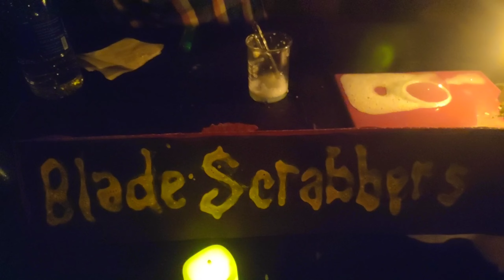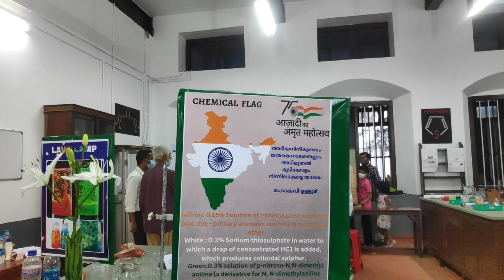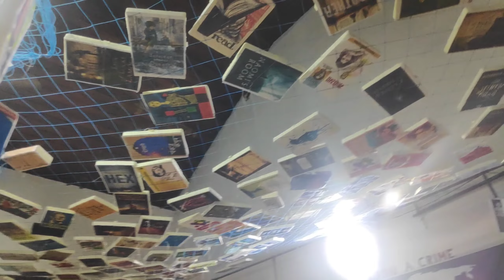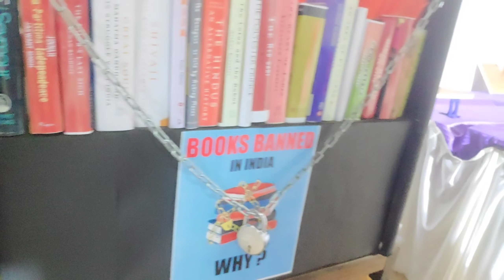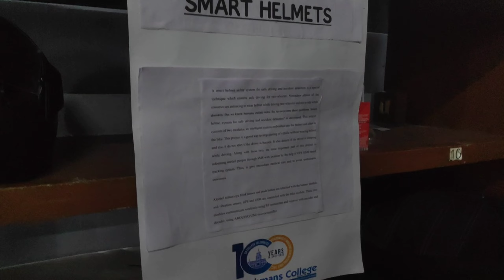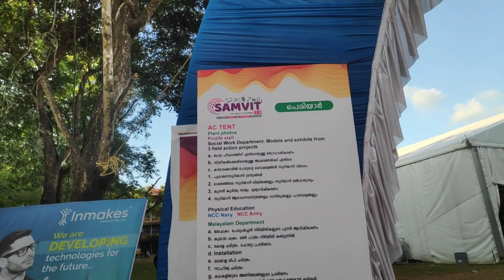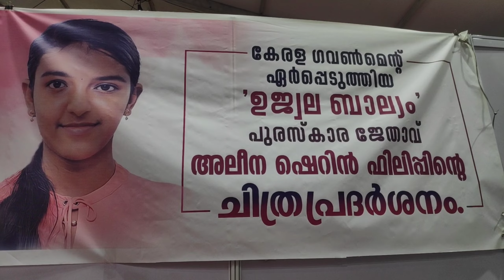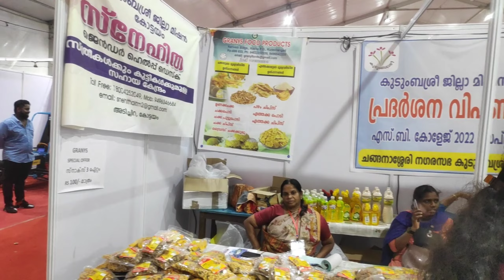SAMVIT @ SB Part -3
SB കോളേജിലെ വിസ്മയ കാഴ്ചകളുടെ മൂന്നാം ഭാഗം
SAMVIT Exhibition